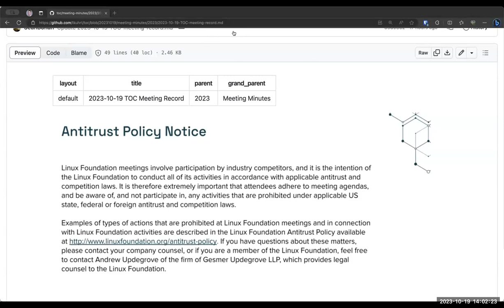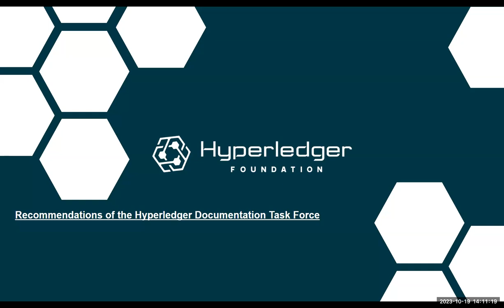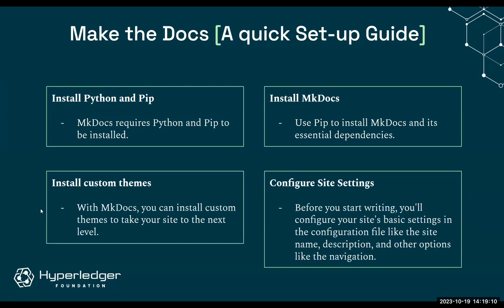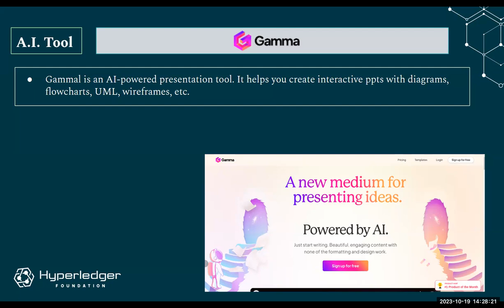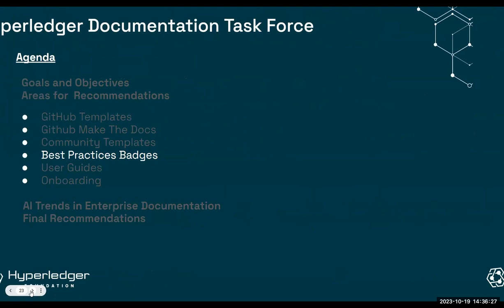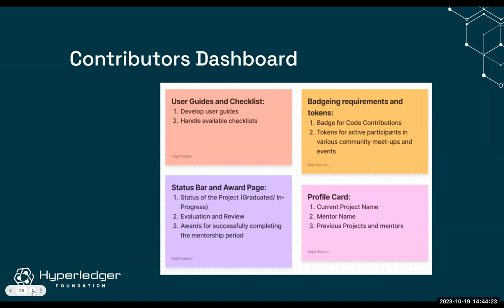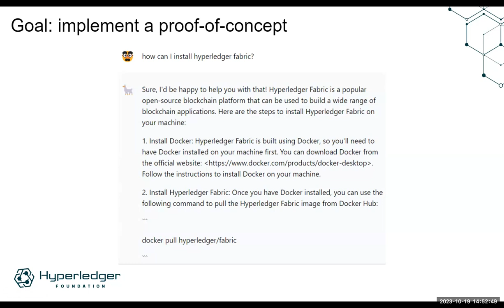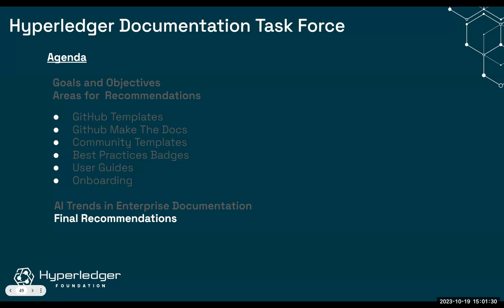20231019 TOC meeting